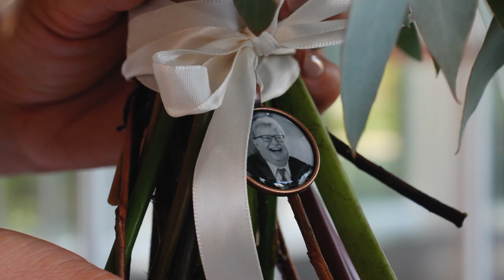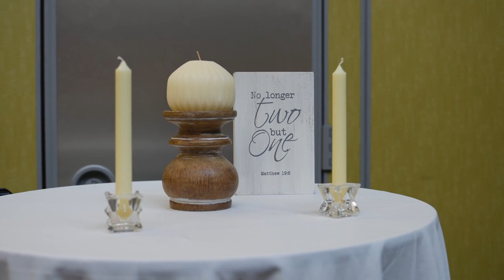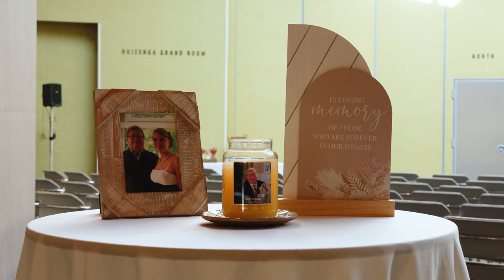Jessica + Adin | Frederik Meijer Gardens & Sculpture Park